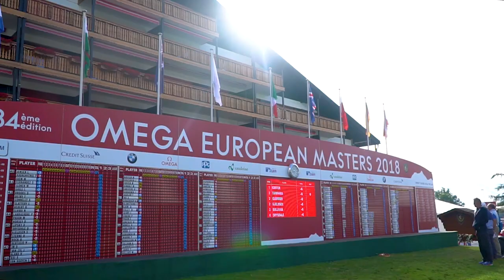PPG Coatings Innovation Summit & Omega European Masters | Teaser 2019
For the third consecutive year, we are proud to be one of the main sponsors of the prestigious golf tournament, The Omega European Masters. Also, for the second time, we will be holding our PPG Coatings Innovation Summit!